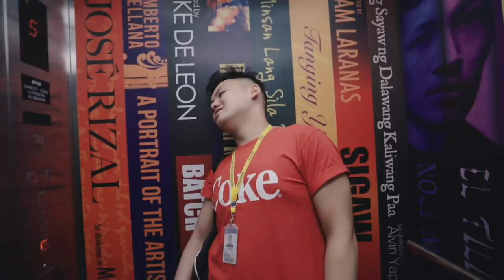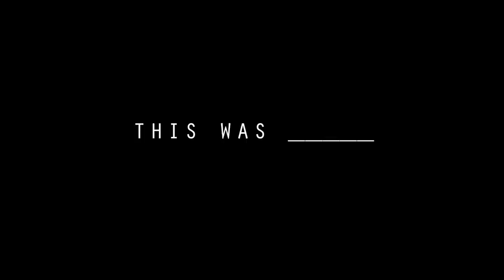WE'RE MAKING A SHORT FILM???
VLOG #156

Yes. We are. I think. With Vinney.